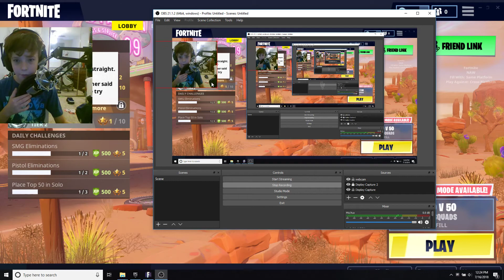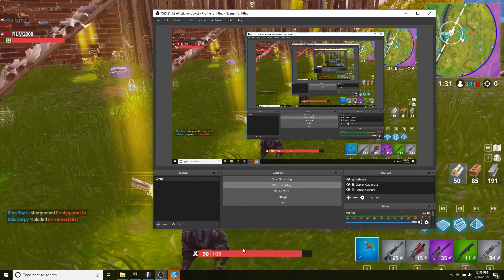FORTNITE SEASON 5 NEW UPDATE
Fortnite with Reid. face Reval...